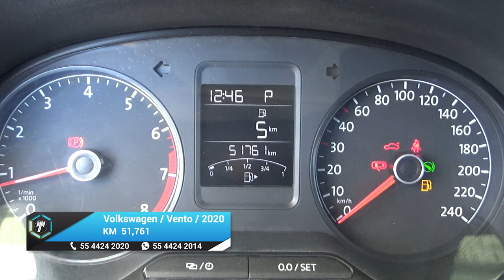Volkswagen / Vento / 2020 - 18119